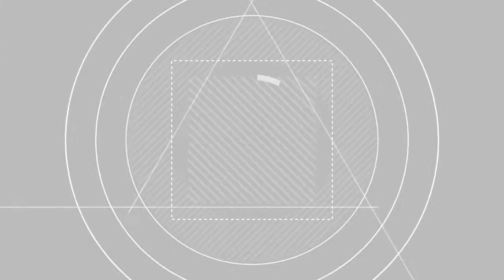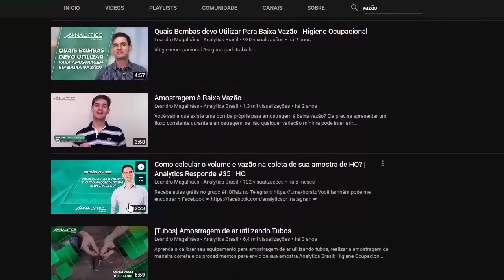Posso alterar a vazão de funcionamento de um ciclone? - Higiene Ocupacional - AR #55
Vira e mexe surge uma pergunta sobre a vazão de operação de um ciclone de amostragem para higiene ocupacional. Se as vazões indicadas pra cada tipo de ciclone devem ser respeitadas ou se podem ser alteradas. Veja esse vídeo e acabe com essas dúvidas de vez!